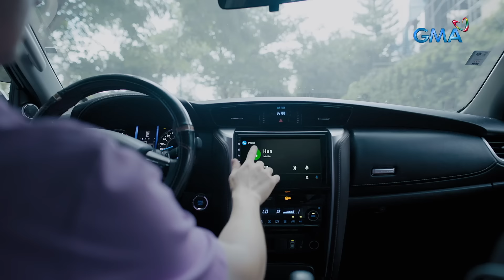Asawa Ng Asawa Ko: Jeff gets knocked out by Shaira! (Full Episode 91 - Part 3/3)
Aired (June 20, 2024): After knocking Jeff (Martin del Rosario) out, Shaira (Liezel Lopez) regains her consciousness and seeks help from Leslie (Quinn Carillo).

Watch the latest episodes of 'Asawa Ng Asawa Ko’ weekdays, 9:35 PM on GMA Primetime, starring Jasmine Curtis-Smith, Rayver Cruz, Kzhoebe Nicole Baker, Liezel Lopez, Martin Del Rosario, Joem Bascon, Kim De Leon, Luis Hontiveros, Patricia Coma, Bruce Roeland, Crystal Paras, Jeniffer Maravilla, Ms. Gina Alajar, Billie Hakenson, Quinn Carillo, and Mariz Ricketts